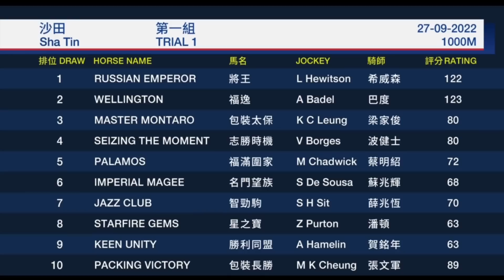19-10-2022 全晚只賭黎昭昇呢隻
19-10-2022  全晚只賭黎昭昇呢隻